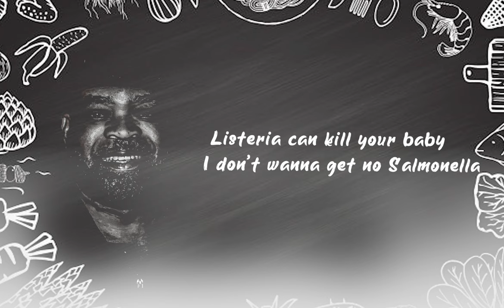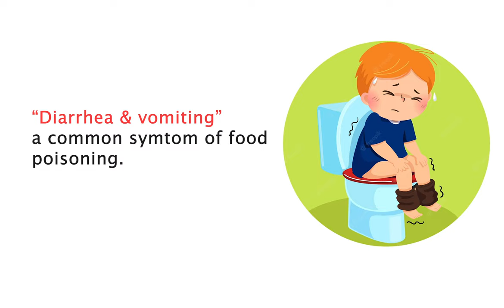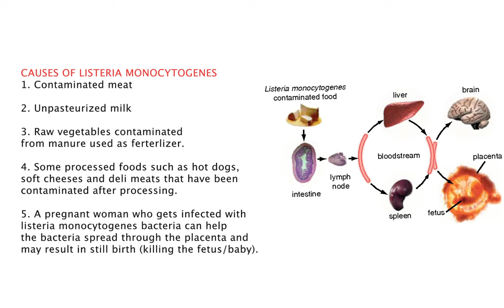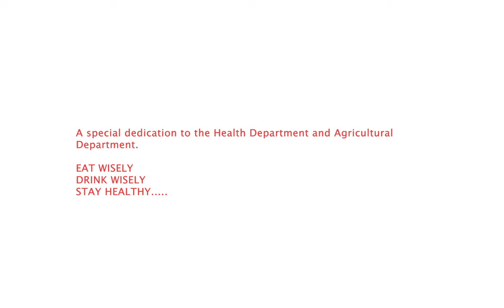John Q - Food Safety Reggae.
John Q performing his latest si gle food safety reggae.

Produced by Sidney Mills and Derrick Barnett
Mastered by Chris Scott